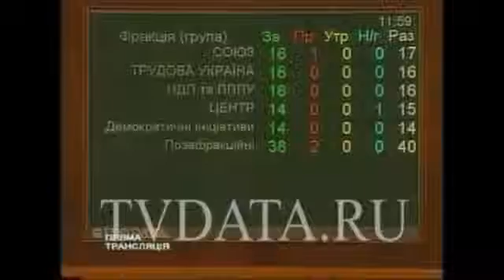Vladimir Putin meeting Leonid Kuchma Russian Stock Footage BN48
Vladimir Putin meeting Leonid Kuchma Stock Footage to Buy Tape BN48.